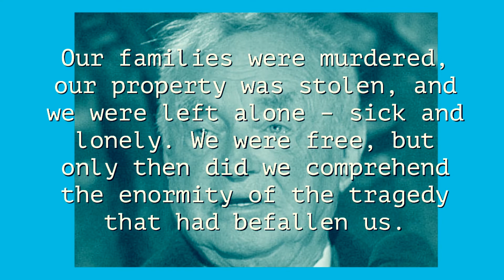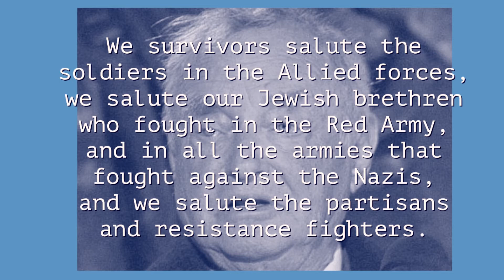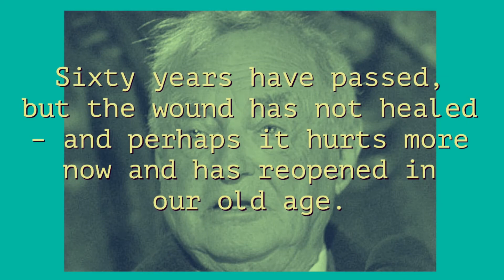Remembering Holocaust survivor Noach Flug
On August 11, 2011, the world lost Noach Flug, a Claims Conference board member & tireless advocate for Holocaust survivors.

This is his moving "Address on Behalf of the Survivors" at the State opening ceremony of Holocaust Martyrs’ and Heroes’ Remembrance Day 2005 at Yad Vashem.